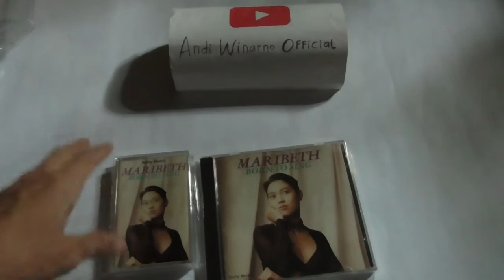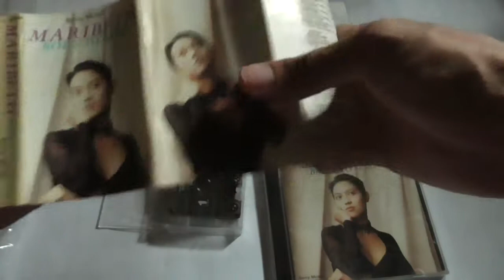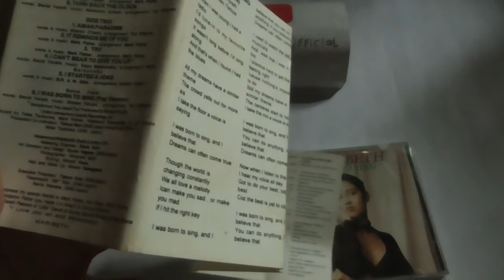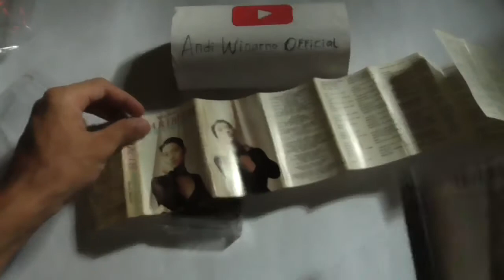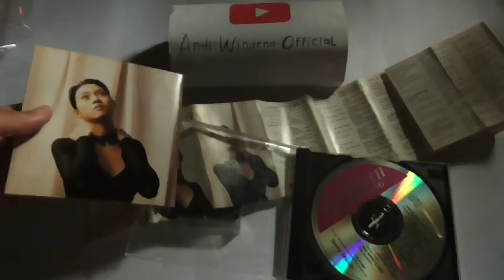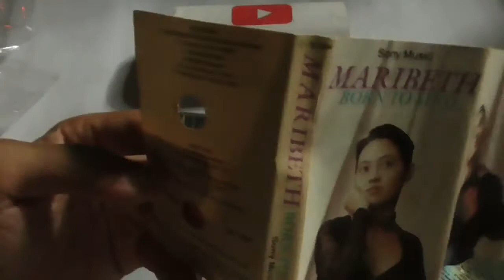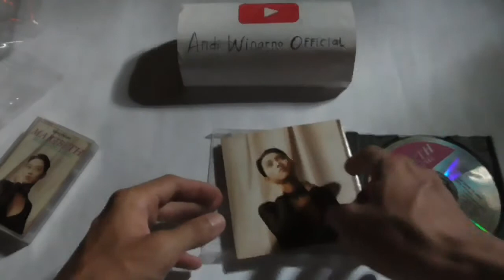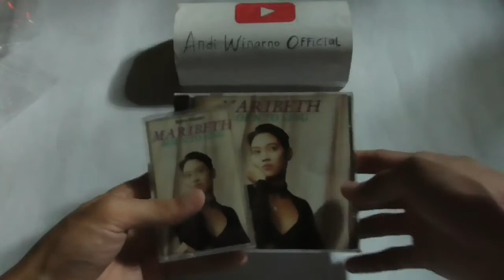review kaset dan CD Maribeth album born to sing (1994)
BORN TO SING adalah album kedua Maribeth yang dirilis tahun 1994.
Maribeth adalah seorang penyanyi asal Filipina.
Awal kariernya sebagai penyanyi adalah sebagai pemenang ajang Voice Of Asia 1991. Ia populer di Indonesia lewat lagu Denpasar Moon pada tahun 1993 dan Born To Sing pada tahun 1994.

Ia juga sempat berakting dan menjadi bintang tamu dalam sinetron yang berjudul sama dengan lagu yang di populerkannya Denpasar Moon atau Bulan Di Denpasar yang pernah tayang di Indosiar pada tahun 1995. Lagu Denpasar Moon juga pernah dirilis ulang dalam Bahasa Indonesia oleh Trio Laris, yang juga berhasil meraih kesuksesan seperti versi aslinya.

Maribeth memutuskan menjadi warga negara Indonesia karena kecintaannya terhadap Indonesia. Sayang hingga kini, keinginan tersebut belum terwujud.
Rencana pernikahannya dengan Steven Rumangkang (mantan suami Angel Karamoy) yang sedianya memuluskan jalan menjadi WNI pun kandas.

Dalam perjuangannya menjadi WNI, Maribeth bahkan pernah ditipu